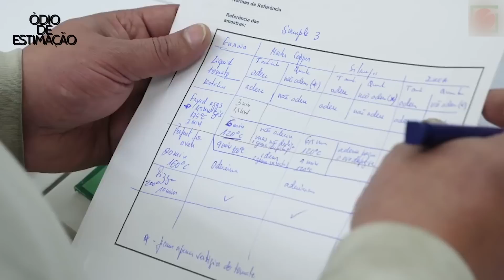ÓDIO DE ESTIMAÇÃO - TELEVENDAS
Nota: Os direitos de imagem dos clips usados neste vídeo pertencem às marcas e às plataformas de vendas que são mencionadas